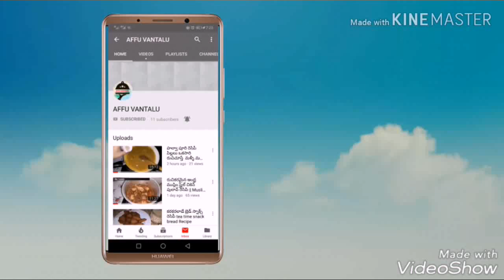చికెన్ ఫ్రై ఇలా ఒక్క సారి చేసి చూడండి మీరే అంటారు ఇంత ఈజీ నా అని | Simple Dry Chicken Masala Fry